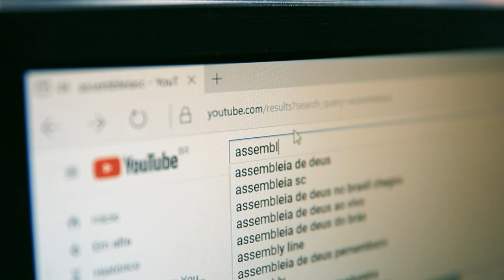Audiência Pública discute Programa Universidade Gratuita - 21/03/24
As Comissões de Educação e Cultura e de Constituição e Justiça realizaram nesta quinta-feira (21), uma audiência pública para debater a execução do Programa Universidade Gratuita. O debate, realizado no Plenarinho, reuniu representantes da Acafe e outras instituições ligadas à educação, governo do Estado, Ministério Público de Santa Catarina e estudantes.  O objetivo foi ouvir as entidades e buscar melhorias para o programa.